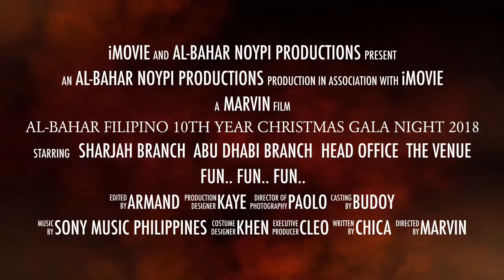Al-Bahar Filipino 10th Year Christmas Gala Night 2018_Teaser